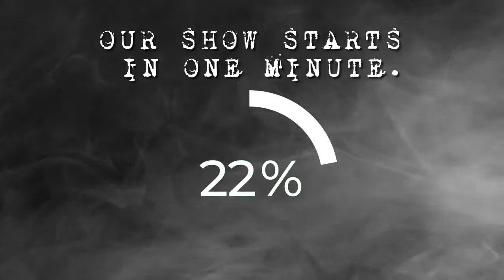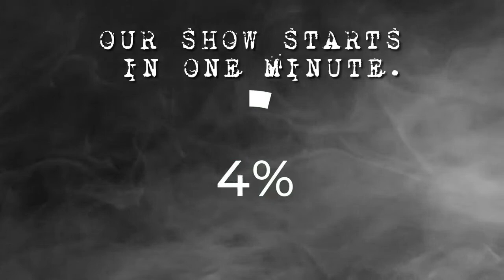VISITEDBYVOICESLIVE with Special Guest Eric J. Guignard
DIVIDE BY ZERO

BLUE EEL

ETERNAL UNREST

THE LIFELESS